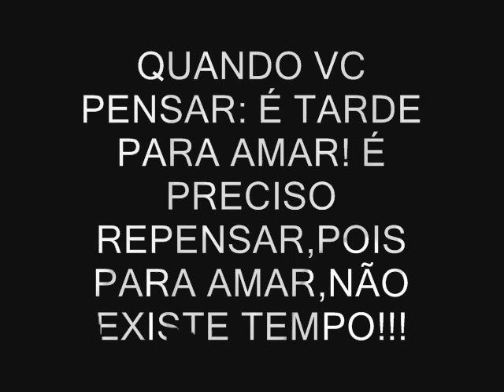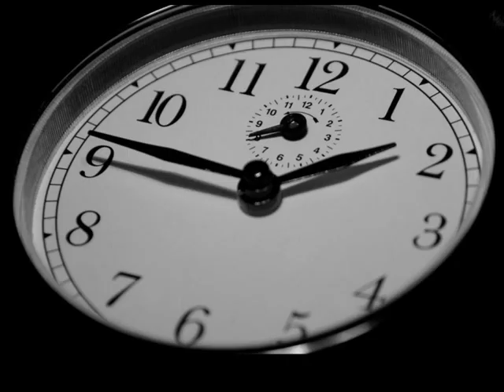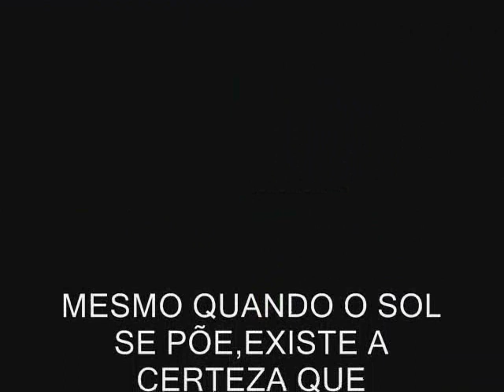COMO VAI VOCÊ - Pedro Paulo de Paula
como vai voce